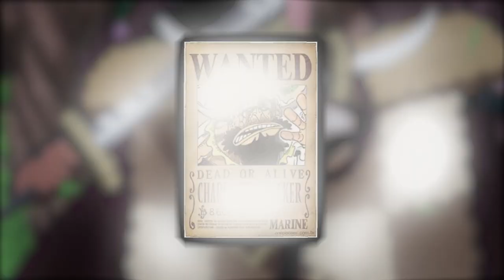NIEDOCENIANY DOWÓDCA CHARLOTTE CRACKER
Dzisiaj odcinek z lekka w mojej opinii niedocenianym oficerze. Przed wami film o słodkim generale Crackerze.

SCENARIUSZ: KAPELUSZNIK
MONTAŻ: KAPELUSZNIK
NARRACJA: KAPELUSZNIK